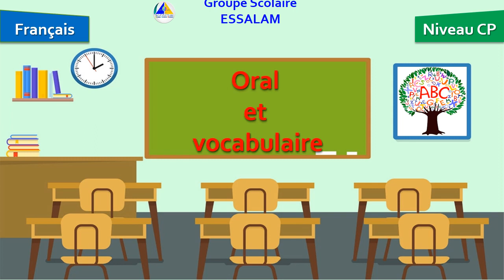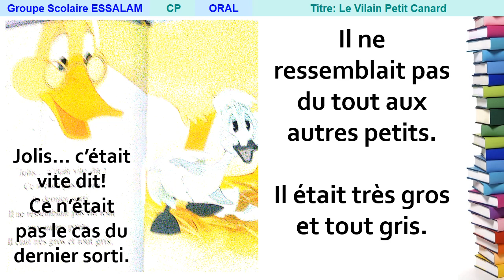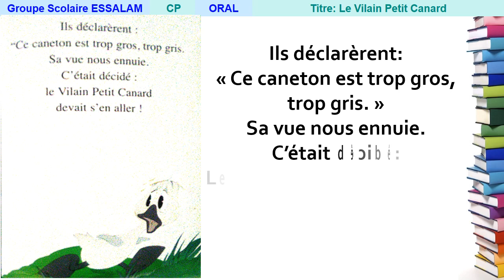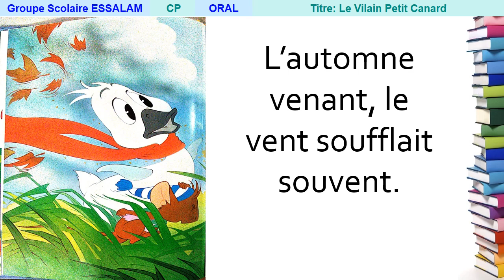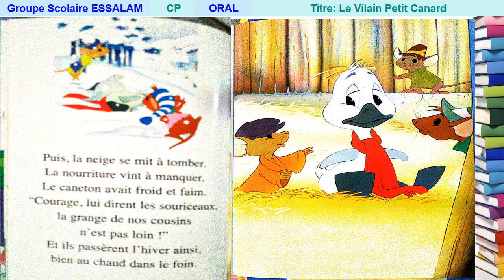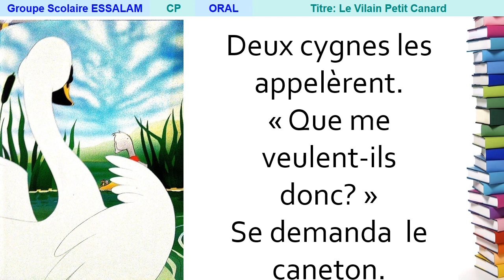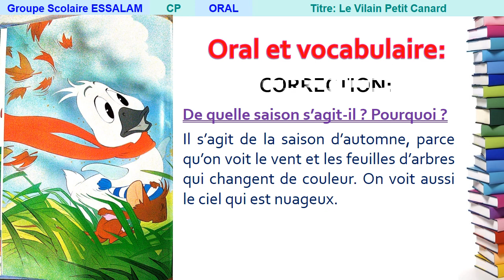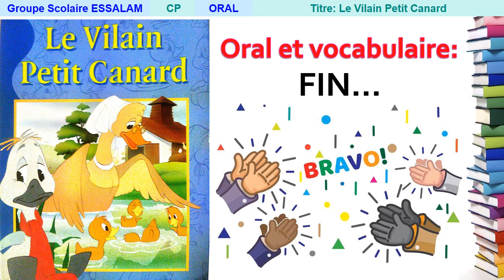Oral et Vocabulaire - Rappel et correction des exercices - CP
Prof: Ghizlane ELOUAZZNI